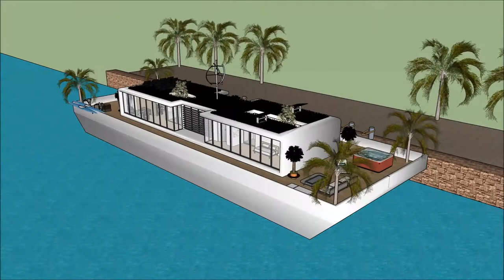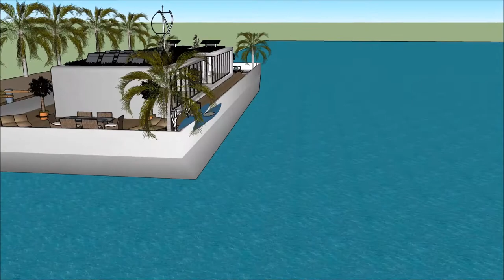Japanese floating house 浮動住宅 Japan tsunami resistant house floating on barge in Japan Tokyo holida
The floating house villa houseboatzania launching an innovative high-end luxury yacht floating house villa mansion home design potentially as a display of exhibition of the Japanese floating house 浮動住宅   Japan tsunami resistant house floating on barge in Japan Tokyo holida.

The collection of the Floating house villa houseboatzania concept of Japanese floating house 浮動住宅   Japan tsunami resistant house floating on barge in Japan Tokyo holida consists of high luxury and architectural art pieces in minimalism combined with living on the waterfront of the harbour.

The floating house villa mansion yacht design has the basis to sustain living with high standards and contemporary structural design at Japanese floating house 浮動住宅   Japan tsunami resistant house floating on barge in Japan Tokyo holida with numerous of prospects for excessive living and celebrating the desire of life worldwide:  UK Thames London